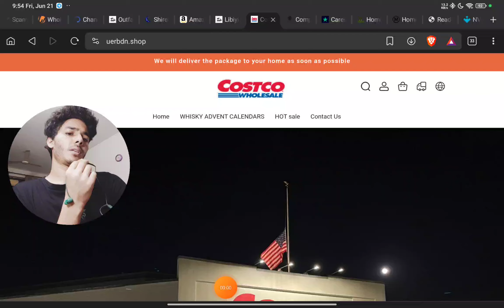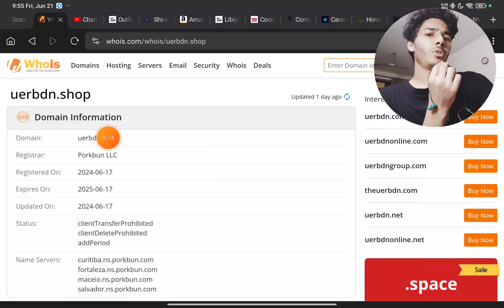Uerbdn.Shop Review ( June 2024) - Don't Buy Anything on Uerbdn Shop Website